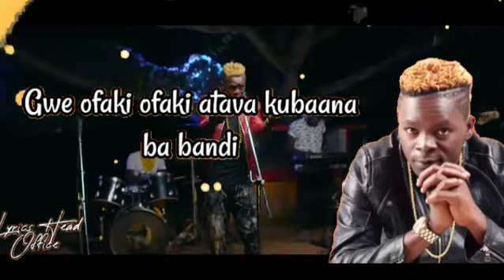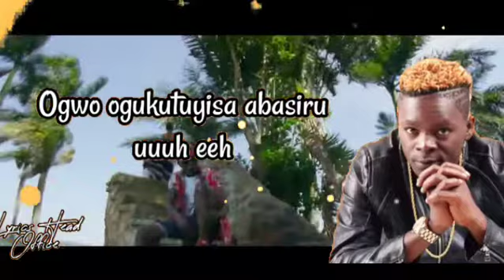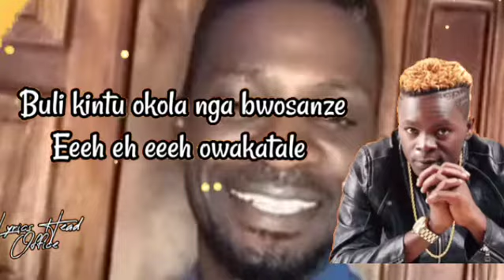Zakayo Official - King Saha 4k Full HD video 2022